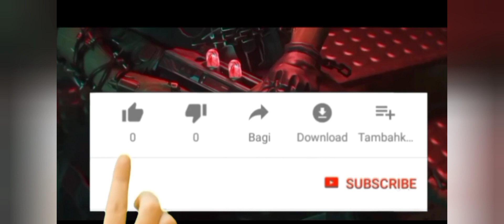Prado Car Parking 2021 | Car Driving Games Gameplay#3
Prado Car Parking 2021 : Car Driving Games,Prado Simulation Game is the simulation & car parking game with highest graphics ever! If you think that you are the best driver do not stop and enjoy the game! Drive intense prado car around the car parking lot to pass the missions in the fastest time you can.

Best Prado car parking games of 2019 play free online

Prado car parking game play online

Best Prado car parking games of 2019 play free MOD APK

Prado car parking games online

Prado game download

Prado car games online

car driving parking new game 2021 - free games

Car parking games 3D

Prado car parking game download

dr. parking 4

Car games

advance car parking: driving school 2020

Parking games unblocked

Prado Car parking game download APK

Best prado car parking games of 2021 play free

Prado car parking game download for PC

Advance Car Parking game: Car driver Simulator

car parking free games: offline rush driving games

dr. parking 4

3D Prado parking hack

Luxury Prado Car Parking Challenge Mod APK

Luxury Prado Car Parking Challenge Mod APK Unlimited money

Best prado car parking games of 2019 play free

Prado car game download

Prado game download

Multi Level Car Parking games

Prado parking game download APK

Prado car driving game download

Prado luxury Car Parking game download apk

Prado parking game download for Android

Best Prado Car Parking Mod APK unlimited money

3D Prado parking mod apk

Online games

Car simulator games for PC

Prado game download

Up Hill Racing game online play

Hill Climb Racing game online

Truck racing games online

Crazy games Car